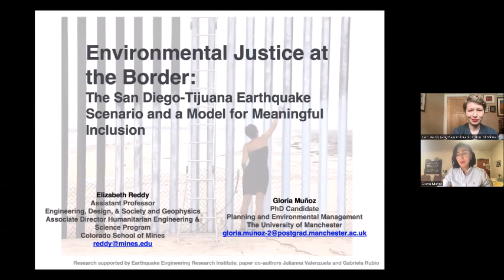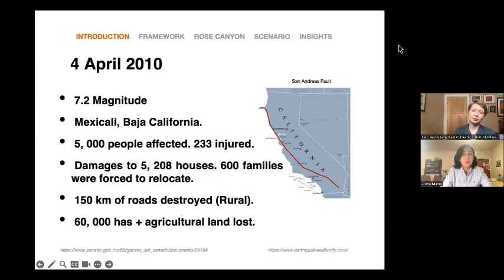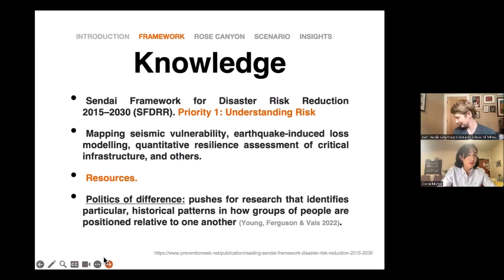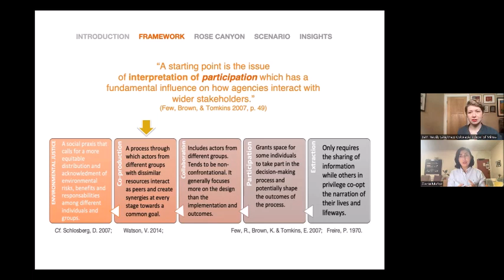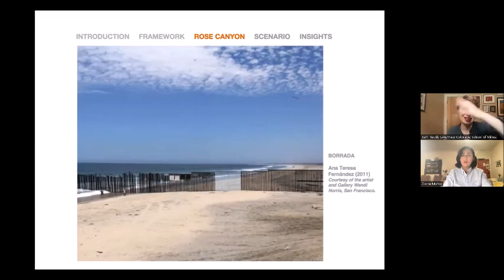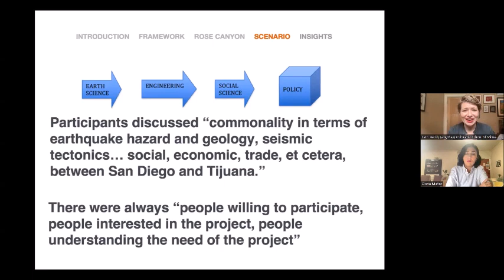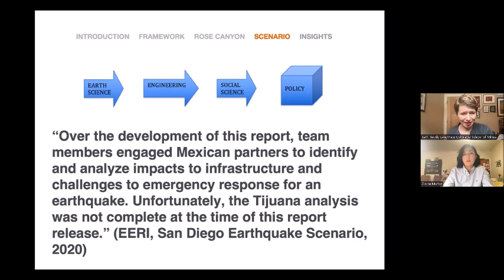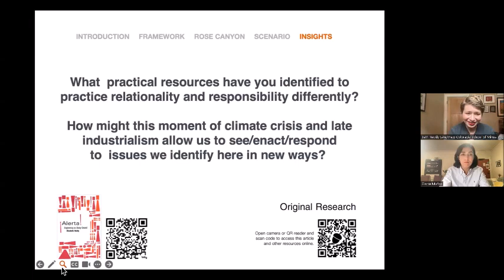Knowledge Production as an Environmental Justice Issue by Gloria Muñoz & Beth Reddy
Gloria Muñoz and Elizabeth Reddy present their research about an earthquake scenario against the background of recognitional justice. Gloria Muñoz is a PhD Candidate in the School of Environment, Education and Development at the University of Manchester and Elizabeth Reddy is core faculty in the Humanitarian Engineering Program and an Assistant Professor in the Engineering Design and Society Department at the Colorado School of Mines.